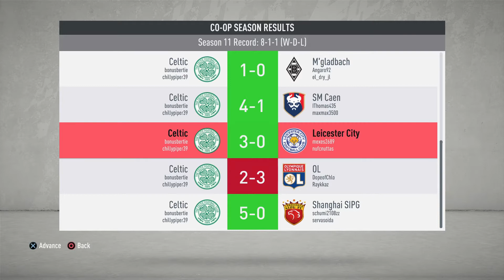The Co-op Shop: Fifa 20 Seasons - TITLE NO TWO UP FOR GRABS?